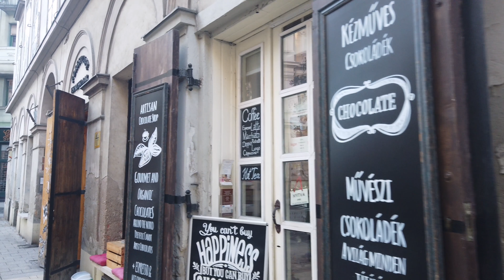BUDAPEST 4K WALKS 🇭🇺 WALKING - ASTORIA, VACI UTCA to GREAT MARKET HALL. Shopping Street & Christma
This 4K Budapest walk starts at the Astoria Metro and winds its way through the 5th district to the Great Market, we take in lovely Parks, Hip University Neighborhoods and of course the Grand Market Hall with amazing assortment of Hungarian Foods and Products.